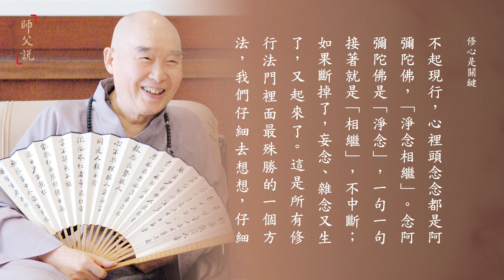師父說｜496 修心是關鍵